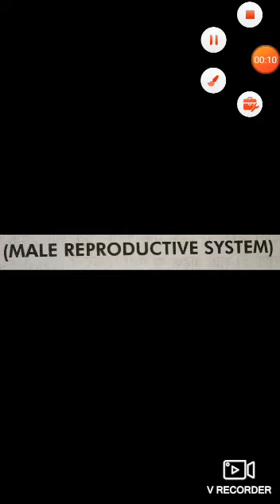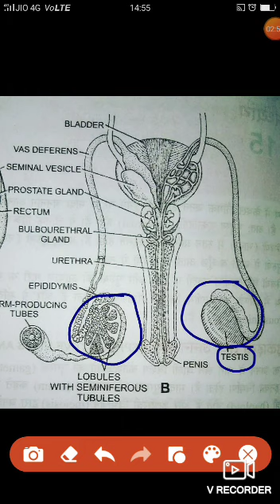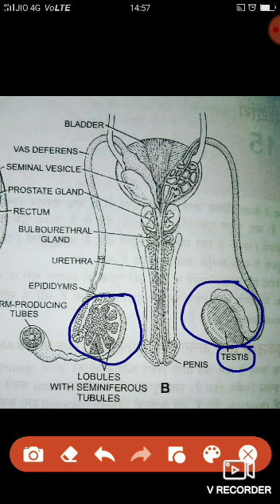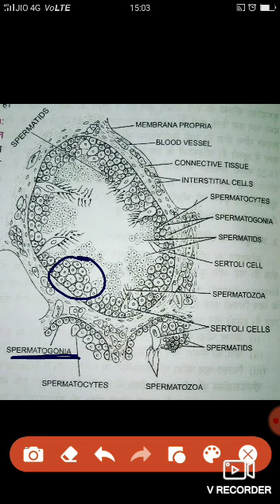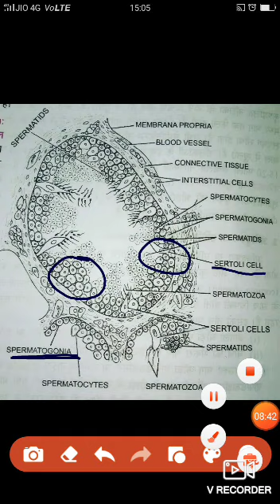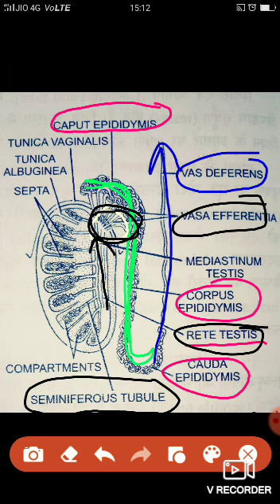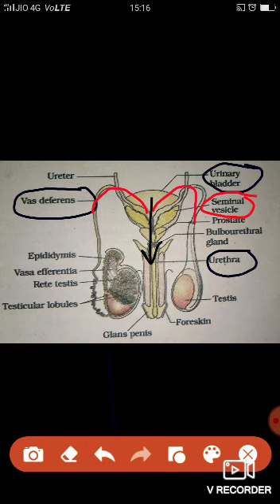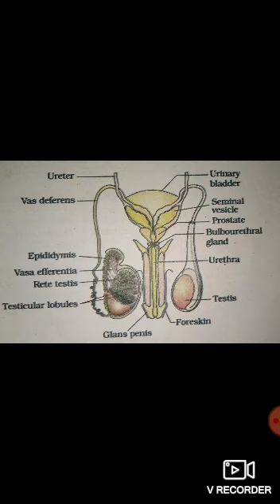Male reproductive part of human being